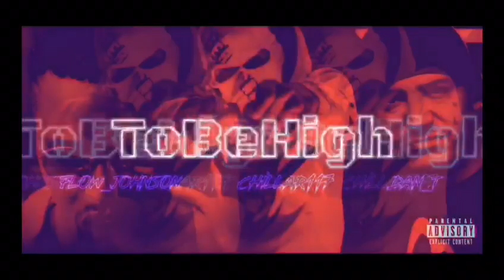ToBeHigh-Chillar117 feat. Flow.J &Dan-T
ToBeHigh - Chillar117  feat. Flow_johnson & Dan_t

A mix of
German and French
Underground rap.
Three rappers, three voices, three different types.
the video to be high is being planned.
Produced by :
HinterHofSound/FingerAbRec.
MehrAlsUnterGrund
Beat Producer By :